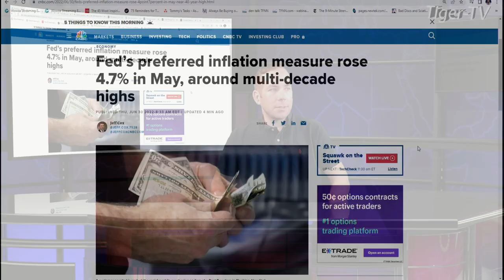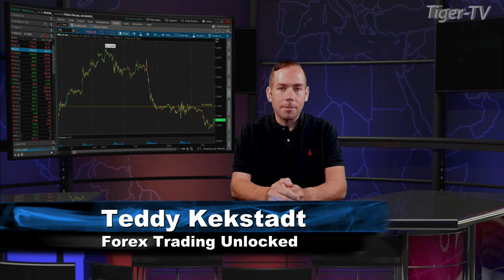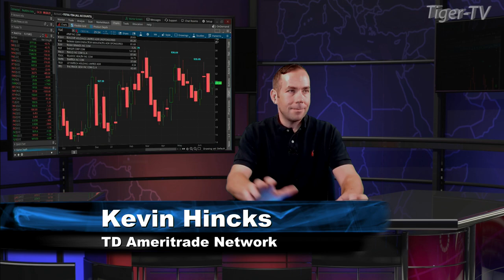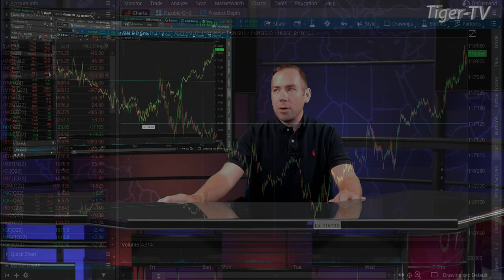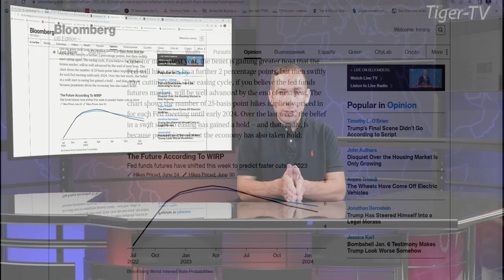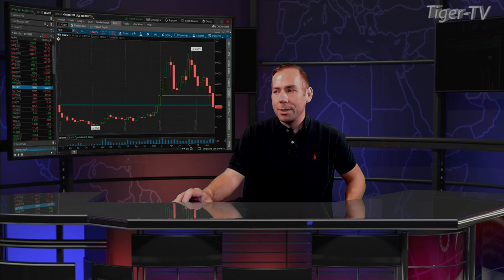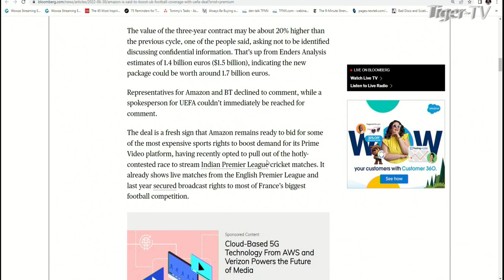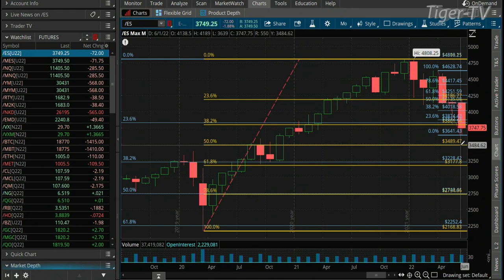June 30th The Morning Market Kickoff with Tommy O'Brien on TFNN - 2022